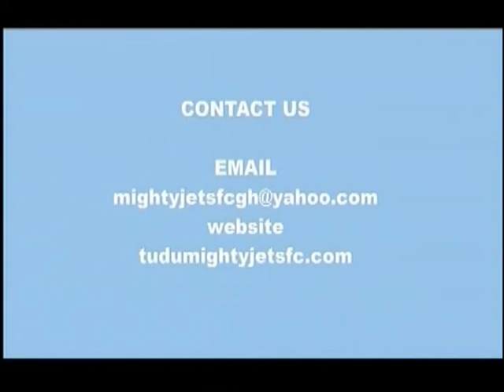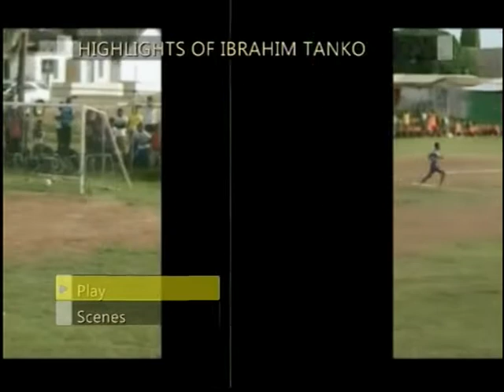HIGHLIGHT OF - IBRAHIM TANKO - STRIKER new 1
Club:  Tudu Mighty Jets Football Club